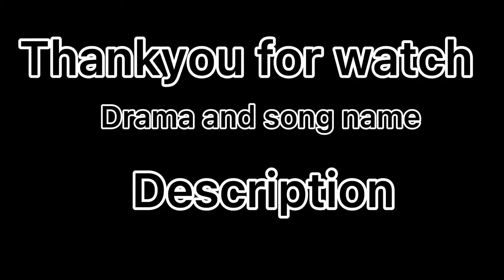BROMANCE | Gin x Little Princess | Love Me Like You Do Music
Hello, everyone!

Welcome to my first video—I hope you enjoy it!

Drama Name: Secrets in the Hot Spring (2018)

This movie was so much fun to watch! If you’re thinking about checking it out but are worried about the horror elements, don’t worry—it’s not too scary. It has just a touch of horror, but it’s more about the humor and heart.

Enjoy the video, and let me know what you think! :)